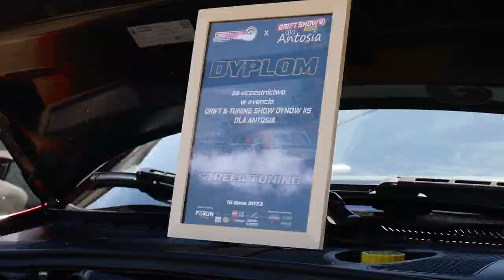Piekielnie mega dobry event, czyli DRIFT SHOW DYNÓW #5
Impreza motoryzacyjna połączona z pomocą dla Antosia. Ponad 25 załóg w strefie DRIFTU, ponad 60 aut w strefie TUNING, kilkanaście nietypowych projektów 🤩 W tym dniu odbyły się zawody driftingowe.